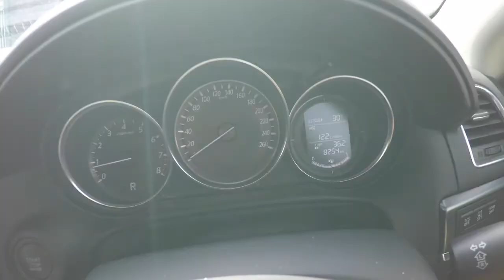Mazda CX 5 - Auto gate controller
- Opening/Closing auto gate with head lamp (high beam)